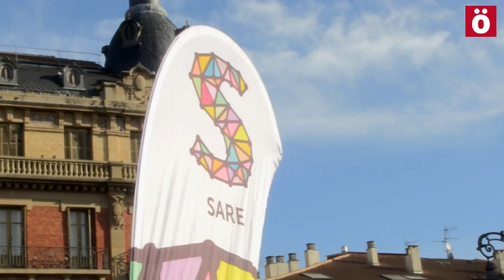Acto de Sare en Iruñea llamando al 9 de enero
Sare ha realizado un acto en Iruñea para reivindicar los derechos de las presas y presos políticos así como de las personas exiliadas. Ha realizado un llamamiento a acudir a las marchas del 9 de enero en Bilbo y Baiona.